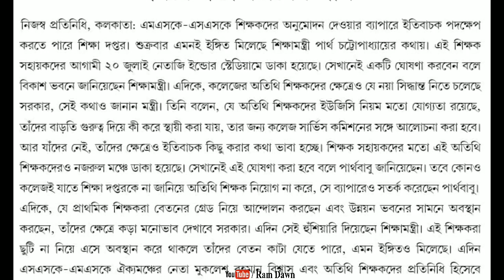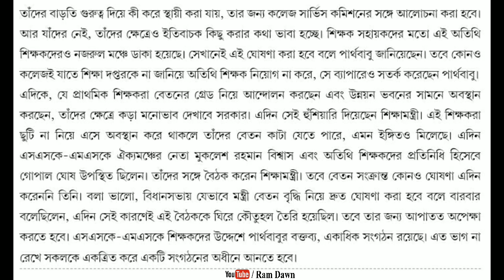প্রাথমিক শিক্ষকদের PRT আন্দোলনে কড়া মনোভাব শিক্ষামন্ত্রীর, SSK MSK, অতিথি শিক্ষক জট কাটবে ২০শে জুলাই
Primary Teachers PRT Scale update, SSK MSK Salary and Guest Lectures update, 13/07/2019